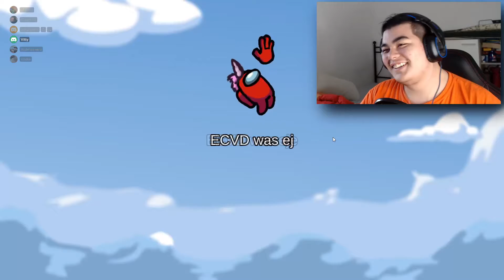Può capitare! [Among us ITA]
Mamma Youtube ha  detto di scrivere tante cose nella descrizione
e di non nominare quel sito viola , comunque
ho scritto abbastanza
Δ~~~Δ
ξ •ェ• ξ
ξ　~　ξ
ξ　　 ξ
ξ　　　“~～~～〇
ξ　　　　　       ξ
ξ　ξ　ξ~～~ξ　ξ
　ξ_ξξ_ξ　ξ_ξξ_ξ

anzi godetevi di questi link

Ching IC
Se hai letto tutta la descrizione, significa che sei intelligente e flexalo in faccia alla gente scrivendo nei commenti:Segretidelladescrizione